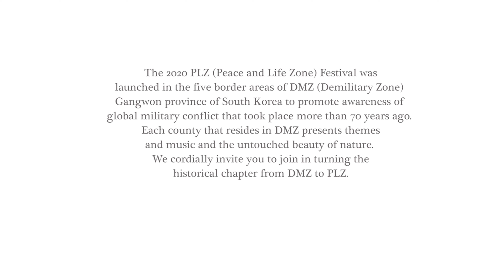강원도 철원 암정교 테너 피아노 그대는한송이꽃과같이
로베르트 알렉산더 슈만 (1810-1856)
그대는 한송이 꽃과 같이
Robert Alexander Schumann
"Du bist wie eine Blume" Op. 25 No. 24

테너: 김세일, 피아노: 임미정
Tenor: Seil Kim, Piano: Mijung Im

이 영상은 2020년에 진행된 PLZ페스티벌 중 발췌한 공연실황 영상입니다.
PLZ페스티벌은 강원도 접경지역의 야외에서 자연과 사람, 그리고 음악이 어우러진 30여회의 공연을 진행하며 현장의 소리와 모습을 담았습니다.

 - PLZ페스티벌의 모든 공연은 100% 현장 실황 녹음입니다.
 - 영상 속 포격훈련음을 비롯하여 바람소리, 새소리 등 또한 100% 현장음입니다.
 - 야외 장소와 기후 등 완벽한 연주 컨디션이 아니었음을 참고해 주시길 바랍니다.
 - 경우에 따라 반복 연주한 영상을 필요에 의해 교차편집하기도 하였습니다.

영상속 연주자들을 비롯하여 PLZ페스티벌과 관계된 모든 사람들이 최선을 다해 준비하였습니다.
영상을 보시고 응원의 한마디라도 댓글로 남겨주시면 2021년 PLZ페스티벌을 준비하는데 큰 힘이 될 것 같습니다.

감사합니다~!

The PLZ Festival have featured the ‘real’ sound and scenery with more than 30 performances of nature, people, and music in the open air near the border of Gangwon-do which is crossed by the demilitarized zone(DMZ).

Please note the following information for the video posted for PLZ Festival.
- All videos were made of 100% Onsite recordings from PLZ Festival which includes the sound of artillery training, wind, and even the birds.
- Please kindly note that it was not in perfect condition, such as outdoor location and climate.
- In some cases, repeated images of performances were cross-edited as needed.

PLZ Festival would like to express our great appreciation towards our performers and people who have involved in this project for their hard work.

Your comments and suggestions would be greatly appreciated for the 2021 PLZ Festival.